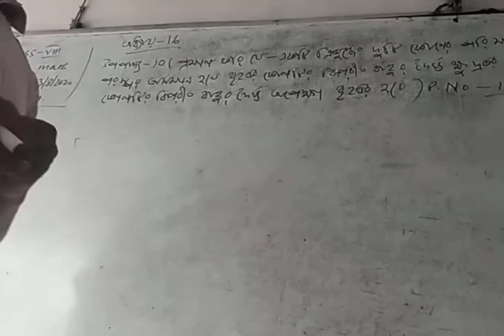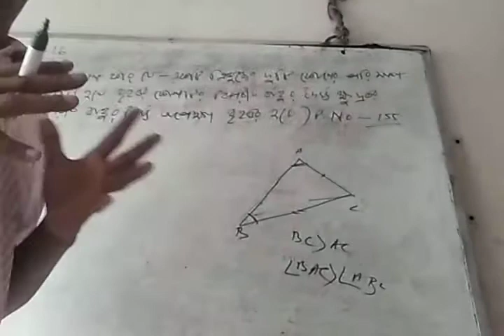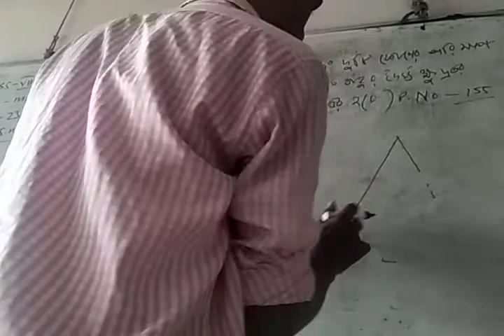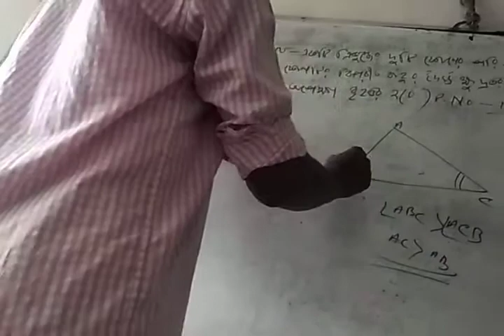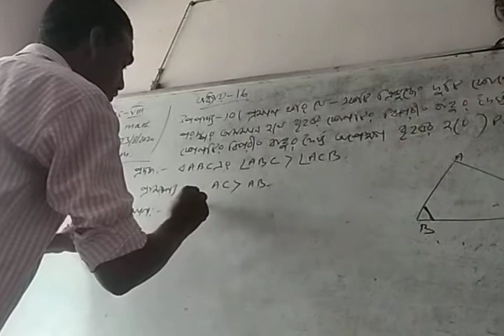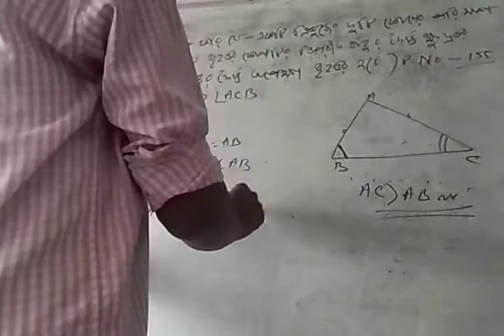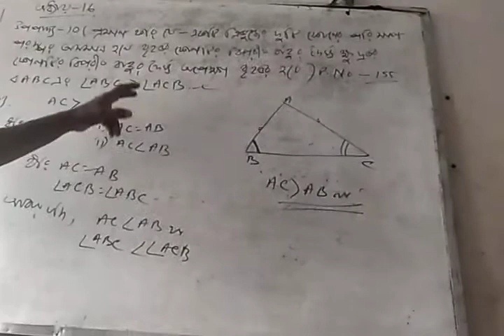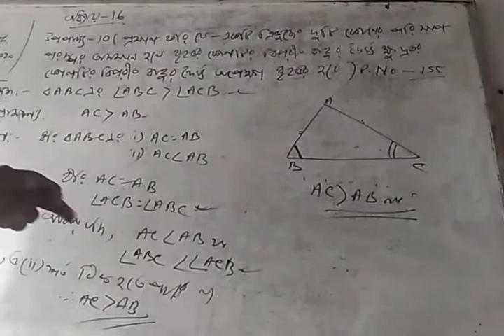Class-viii....math part -1....chapter-16